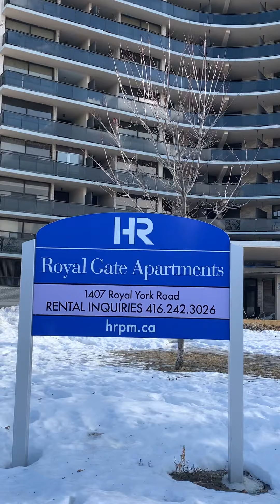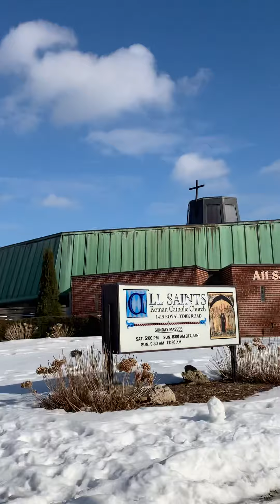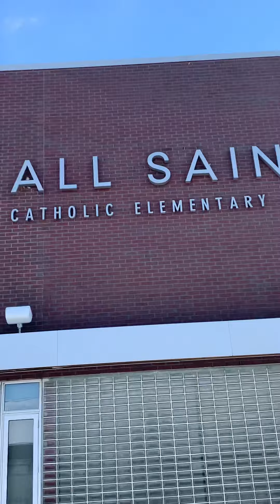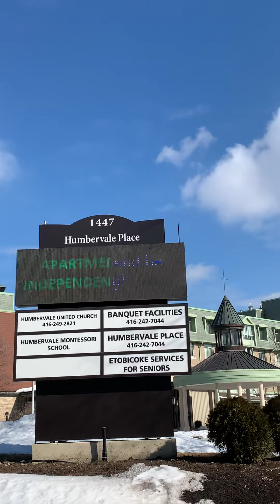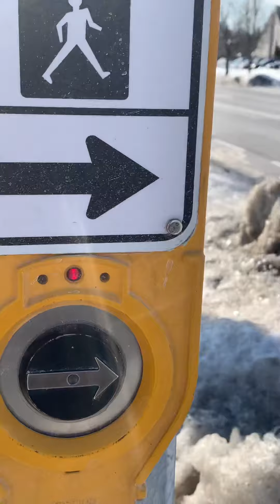🇨🇦 toronto papi min - royal york & eglinton / all saints catholic elementary/ humbervale